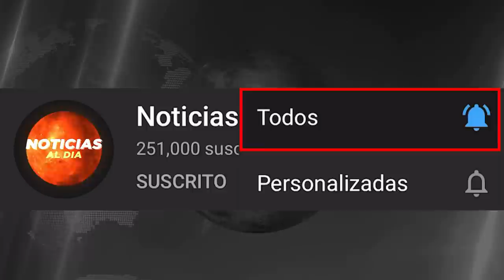BOLIVIA HOY NOTICIAS 13 DE NOVIEMBRE 2021, NUEVO INFORME DE AÑEZ PAR0 NACIONAL BOLIVIA SEGUROS HOY